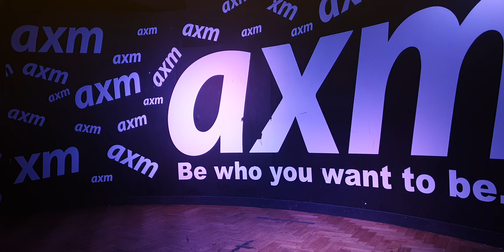Trigger Thursdays 01 12 2022 Paris Ettamol 2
Trigger Thursdays 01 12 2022 Paris Ettamol